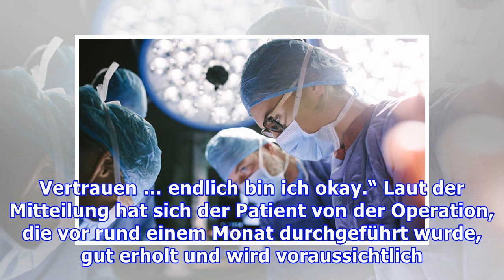Mediziner transplantieren erstmals Penis inklussive Hodensack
Weltweit erste Penis- und Hodensack-Transplantation durchgeführt Ärzten in den USA ist eine medizinische Sensation gelungen. Die Mediziner haben weltweit erstmals einen Penis mitsamt Hodensack transplantiert. Laut den Chirurgen soll der Patient mit dem gespendeten Organ in Zukunft wieder urinieren und sexuell aktiv sein können. Komplette Penis- und Hodensack-Transplantation Die Transplantationsmed...